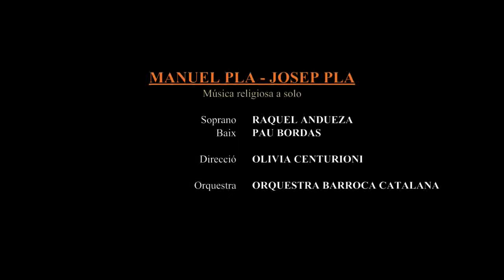2. MANUEL PLA: Salve Regina (Ad te clamamus) - Orquestra Barroca Catalana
CD Orquestra Barroca Catalana
Manuel Pla (c.1725-1766) · Josep Pla (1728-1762)
Música religiosa a solo

Raquel Andueza, soprano
Pau Bordas, baix
Olivia Centurioni, direcció

ORQUESTRA BARROCA CATALANA
Olivia Centurioni, Elisabeth Bataller, Fèlix Ferrer i Maria Gomis (violins I)
Santi Aubert, Maria Roca, Antònia Escales i José Manuel Villarreal (violins II)
Anna Aldomà i Jordi Armengol (violes)
Josetxu Obregón i Marta Vila (violoncels)
Vega Montero (contrabaix)
Gilbert Camí i Ovidi Calpe (trompes)
Ricard Casañ (trompeta)
Marc Clos (castanyoles)
Jordi Gironès (guitarra)
Jordi Reguant (orgue i clavicèmbal)